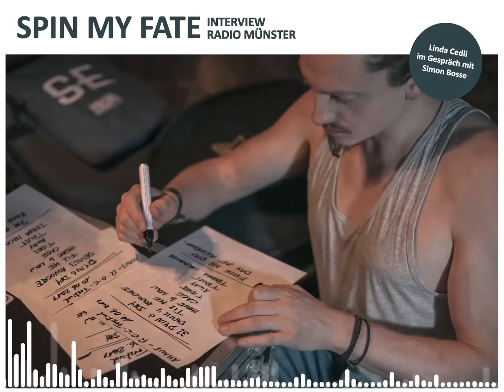Spin My Fate - Interview Radio Münster